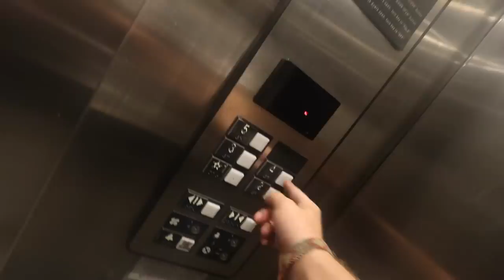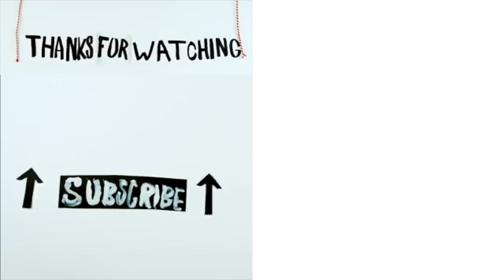WORKING WITH ME